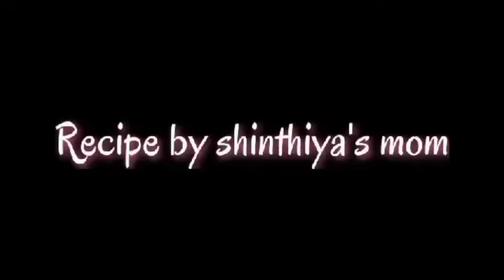চালের গুড়ি দিয়ে ফ্রাইপেনে তৈরি জেব্রা কেক রেসিপি || Soft Zebra Cake Recipe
Zebra cake
marble cake
জেব্রা কেক
কেক রেসিপি